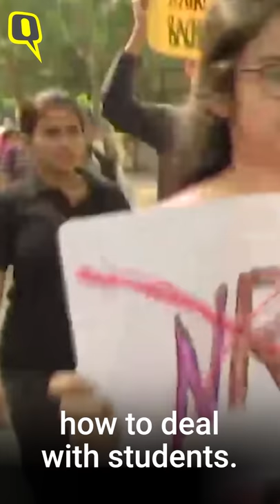Depoliticise the Police: Ex-Top Cop Julio Ribeiro on CAA Protests | The Quint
“Must prosecute police who vandalised property,” says ex-Mumbai CP Julio Ribeiro referring to UP police.